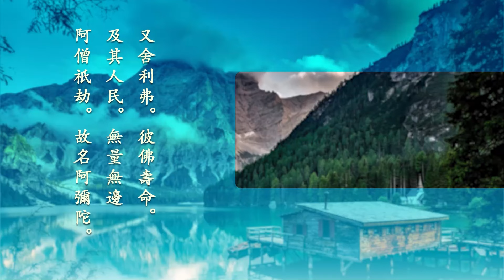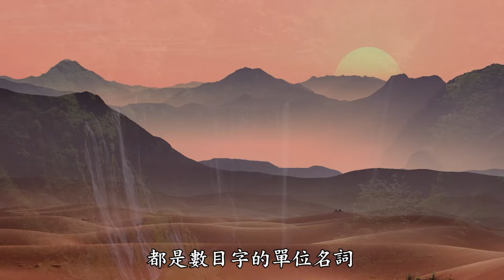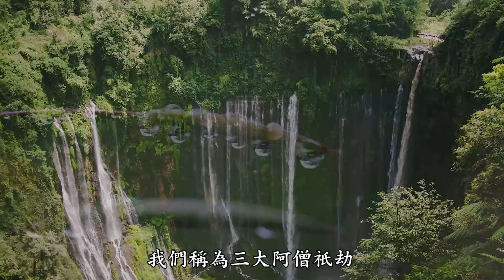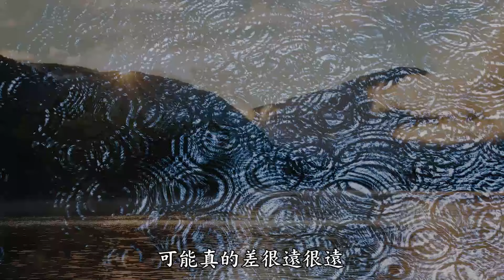三時繫念精華 第50集 淨空老法師主講